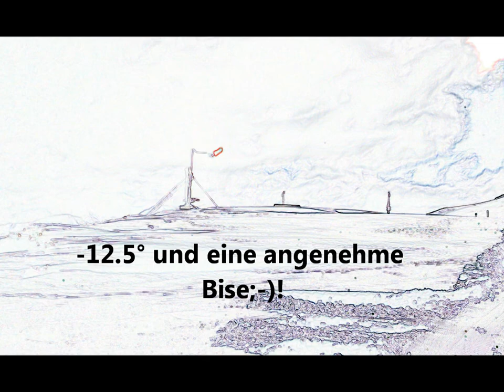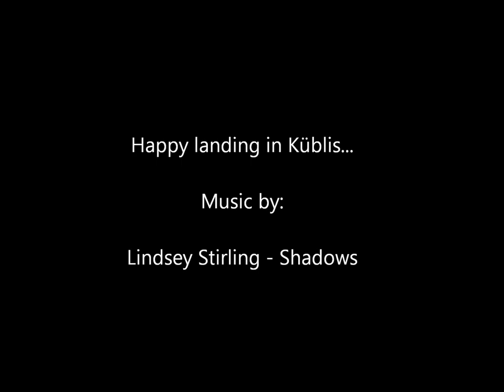Klosters-Gotschna Paragliding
A flight from Gotschna to Küblis..